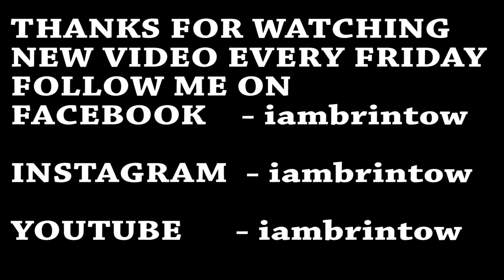Thumboormuzhi Butterfly Park Thrissur 2019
Thumboormuzhi Dam and Butterfly Park are one among the most famous tourist spot to visit in Thrissur. ... The butterfly garden is a natural habitat of butterflies and it has about 148 spices. ... Thumboormuzhi Dam and Garden are located near Chalakudy district of Thrissur, Kerala